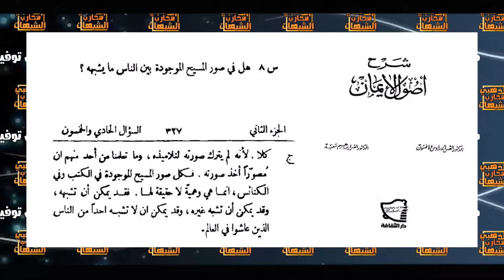تعرف على الصورة الحقيقية ليسوع المسيح التى اخفوها عن الملايين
هل حقا الصورة الموجودة الان للمسيح حقيقية ام خيال
شاهد كيف يتم كشف كذب المنصريين  على المسيحيين البسطاء  لعلمهم انه يصدقونهم ولن يبحثوا ورائهم

تقديم
تويتر
alzahabey10